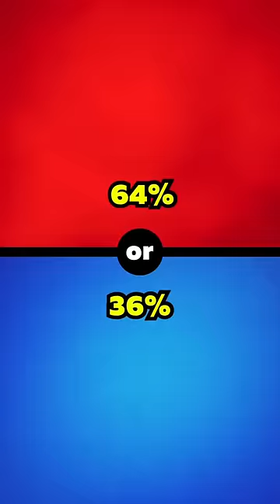Believe in Hell or Believe in Heaven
Would You Rather? | Hard Decisions (2024 Edition)